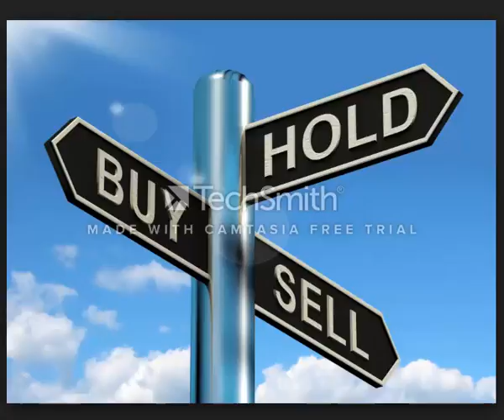Stock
business men
The largest companies
More money
Free business
Huge money
Million dollars
$ 10 million
Many profit
monthly income
Permanent work
Not to lose
Business women
Business anomalies
Pornography
Porn huge work
gain money

Columbia University
Oxford University
Daffodil university
Stanford University

business men
The largest companies
More money
Free business
Huge money
Million dollars
$ 10 million
Many profit
monthly income
Permanent work
Not to lose
Business women
Business anomalies
Pornography
Porn huge work
gain money

Columbia University
University of Michigan
Oxford University
Daffodil university
Stanford University
Ladies
Lawyers
Degree
Companies
Companies
VOIP
Insurance
Health
Trading